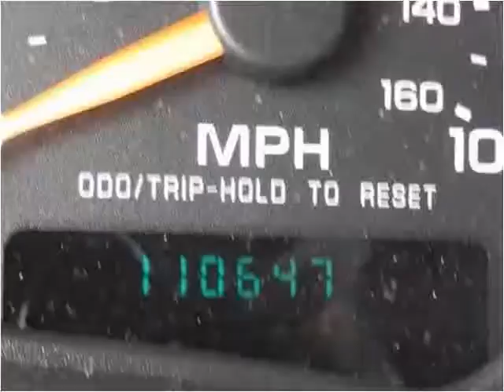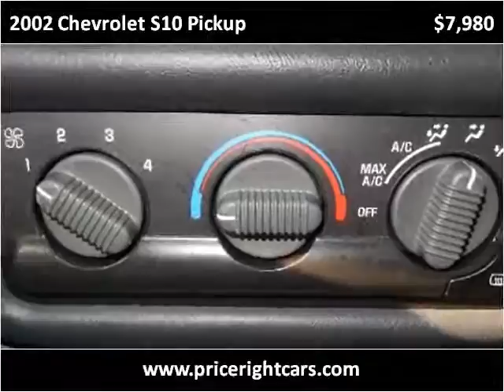2002 Chevrolet S10 Pickup Used Cars Dewitt MI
This 2002 Chevrolet S10 Pickup is available from Price Right Cars & Trucks.